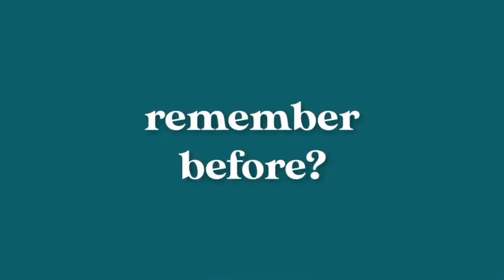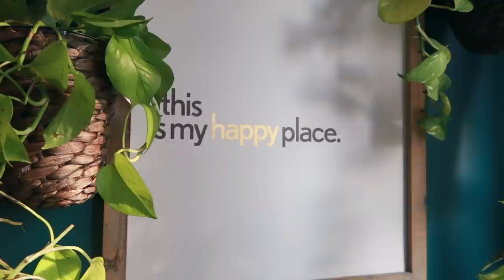aesthetic kitchen makeover ☕️ boho coffee shop vibes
there were many frustrating moments I didn't capture on camera and a lot of smaller moments that probably would have been helpful.